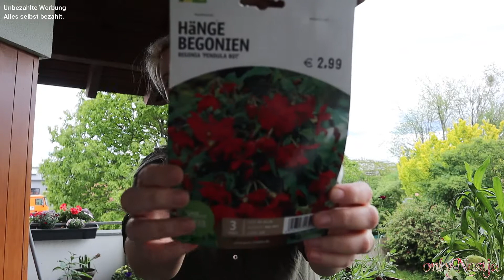Vlog rund um die Pflanzen / 24 Mai `21 / Ich zeig euch welche Pflanzenzwiebel ich hab & einpflanze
Hey Hallo,
weiter geht es mit den Vlogs rund um das Thema Pflanzen.🌺
Zeig euch welche Zwiebel ich habe und eigentlich wollte ich auch welche einpflanzen aber das Wetter hat mir ein Strich durch die Rechnung gemacht.
Sieht selbst!

Ach ja mir ist auch ein Fehler unterlaufen, mal sehen, ob ihr es bemerkt.

Habt ihr Tipps habt, dann haut in die Tasten und schreibt es mir in die Kommentare. Aber seid gnädig zu mir, ich lerne noch.

Ich hoffe, es gefällt euch und  viel Spaß bei dem Video.

Und wenn ihr weitere Fragen habt, auch gerne in die Kommentare.

Produkte die ich euch in dem Video zeige, alle Links sind mit viel Liebe und Sorgfalt für euch ausgesucht:

Hab diesmal keine für euch da ;-)
außer:

Bei *Links (Stylink) verdiene ich bisschen was dazu und bei anderen nicht.
Habe alle meine Produkte selbst gekauft und ich habe keine Kooperationen oder ähnliches.

Liebe Grüße und bis dann eure Nastja.